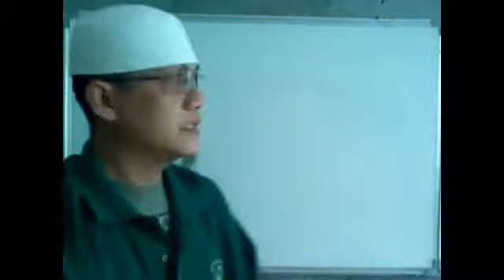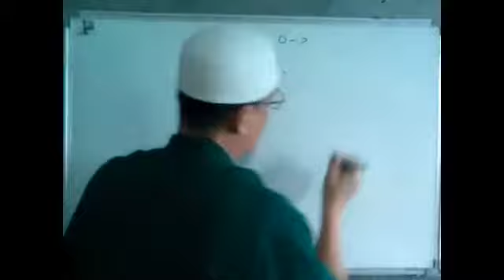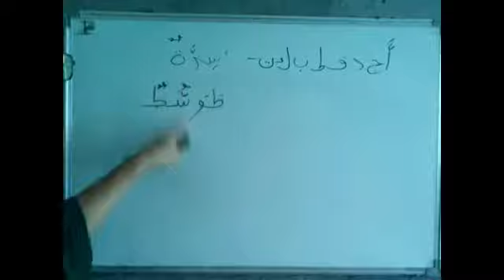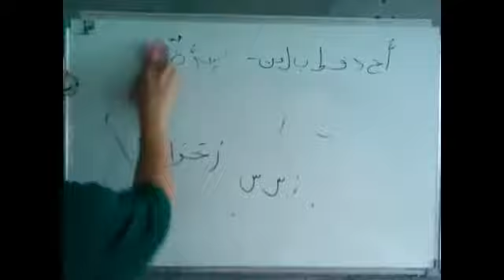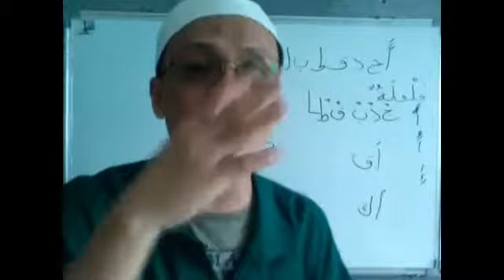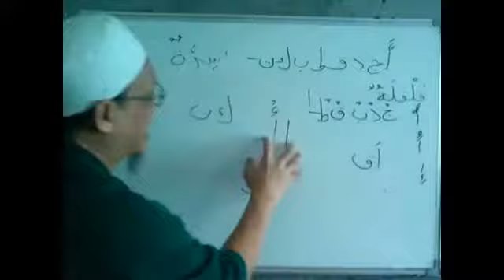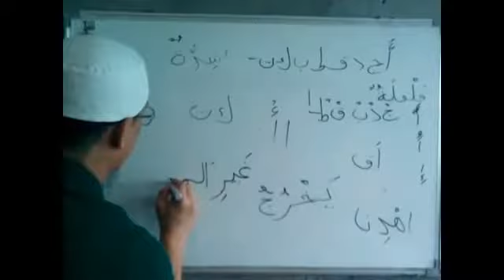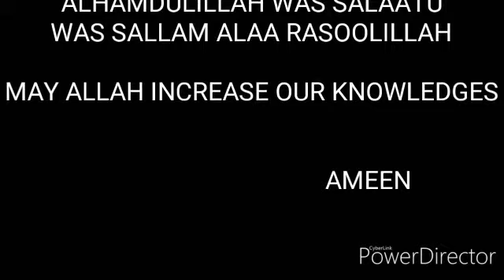READING & TAJWEED RULES OF QUR'AN L-015 p-2 makharij-sukun & qalqalah